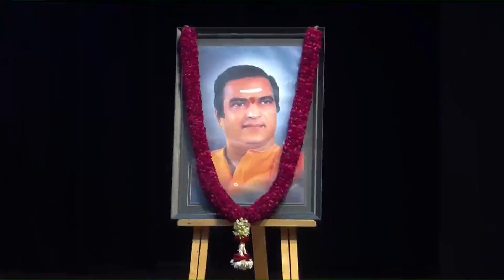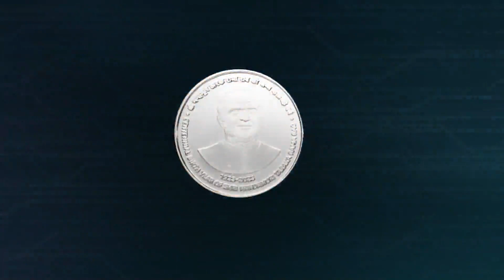దేశ‌ సినిమా, రాజకీయ చ‌రిత్ర‌పై చెర‌గ‌ని ముద్ర వేసిన దివంగ‌త నంద‌మూరి తార‌క‌రామారావు గారి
దేశ‌ సినిమా, రాజకీయ చ‌రిత్ర‌పై చెర‌గ‌ని ముద్ర వేసిన దివంగ‌త నంద‌మూరి తార‌క‌రామారావు గారి స్మార‌కార్థం వంద‌రూపాయ‌ల నాణెంని గౌర‌వ రాష్ట్ర‌ప‌తి ద్రౌప‌దీ ముర్ము గారు ఆవిష్క‌రించారు. ఇది ఓ అద్భుత సంద‌ర్భం. అన్న ఎన్టీఆర్ గారికి ద‌క్కిన అరుదైన గౌర‌వం.